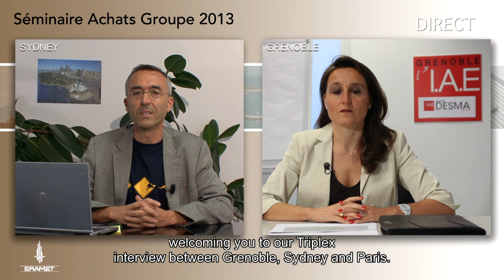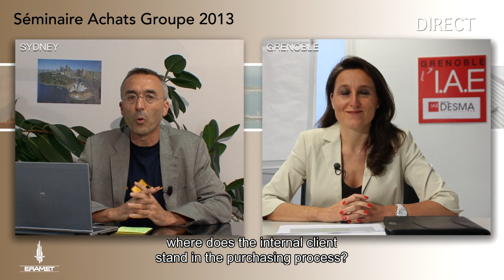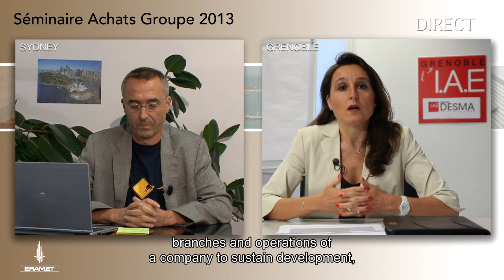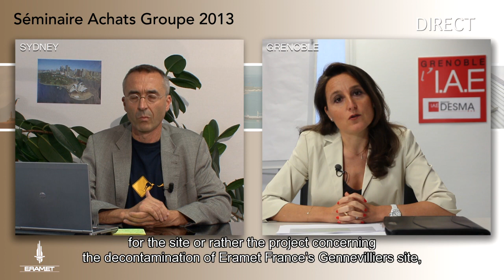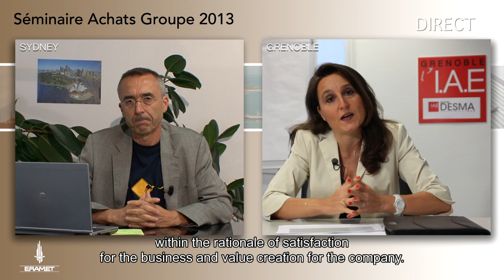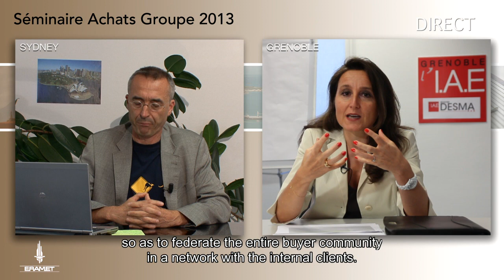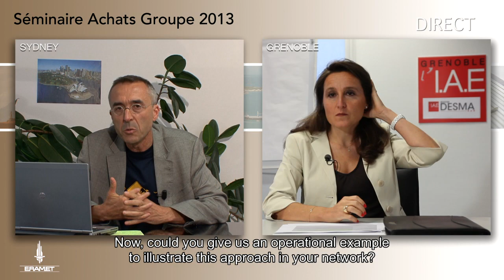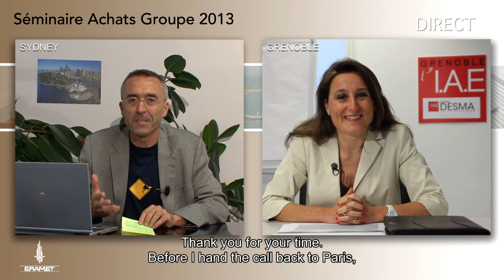Quelle est la place du client interne dans le processus achats?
Quelle est la place du client interne dans le processus Achats ? Séminaire Achats d'ERAMET avec interview Jean-Marc ORANGE Purchasing Manager chez EUROTUNGSTENE et Natacha TREHAN Responsable Master DESMA en formation continue.